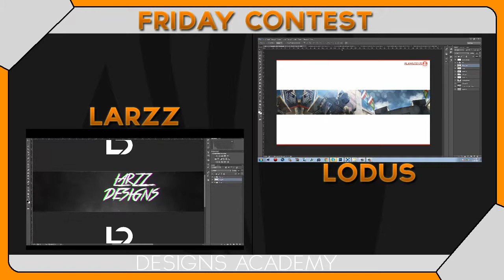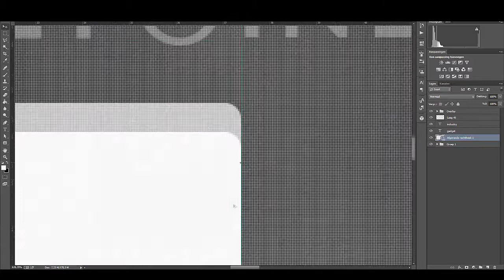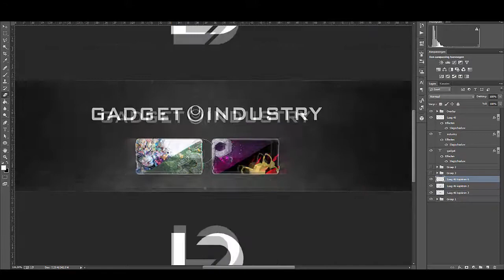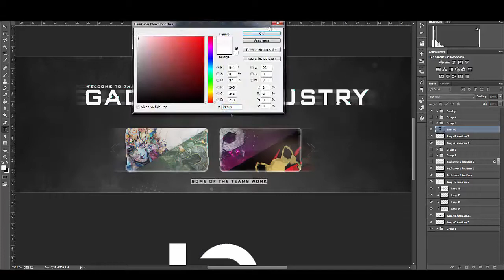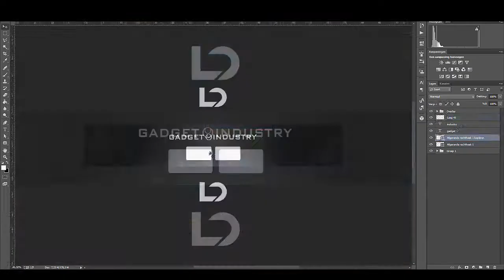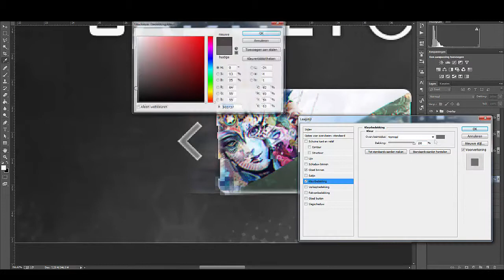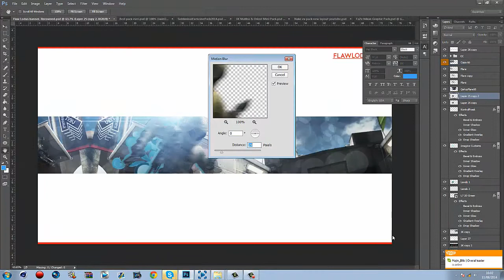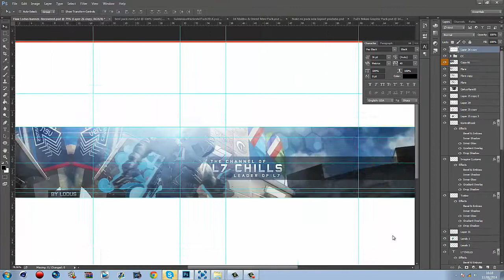Friday Contest #9 | Larzz Vs Lodus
PLEASE OPEN
PLEASE OPEN
PLEASE OPEN

We put a lot of effort into are videos so it would mean a lot if you could give us
some feed back to help are future videos.

(hayden)
Skype: hayden6588

(nate)
skype: natedean18

(Jadeon)
skype: boomfireproductions

(Nick)
skype: nick.sixx1

TAGS for tags section:

designsacademy, designs academy, designs,academy, gfx, how to make gfx, how to make a intro, how to make a proffesioanl intro, how to motion track, how to make gfx, how to make a banner, how to make a logo, how to make good renders, material pack giveaway, gfx pack giveaway, intro template free download, awesome tutorials, give away, free stuff, give aways, awesome materials, the best gfx pack ever,